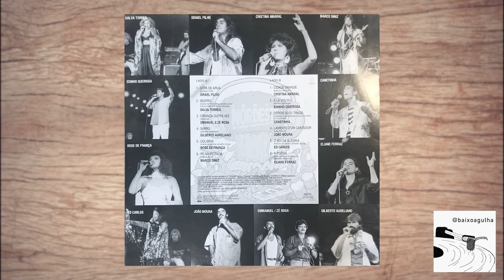Canetinha – Depois Do 3º Trago (Canta Nordeste - Vol. 1)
Faixa 03 do lado B do LP "Canta Nordeste - Vol. 1"
1992 / Som Livre